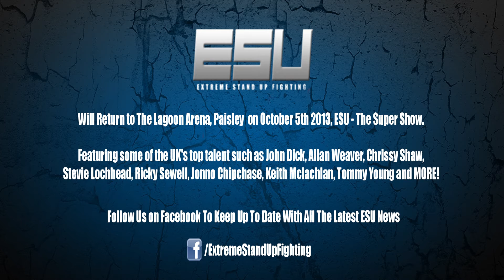Mondo Woodcock vs Jason Dick, 03/08/13, Lagoon Arena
Mondo Woodcock (S.M.T.C, Red Corner) vs Jason Dick (G.T.B.A, Blue Corner)

SPMF Scottish Championship Bout